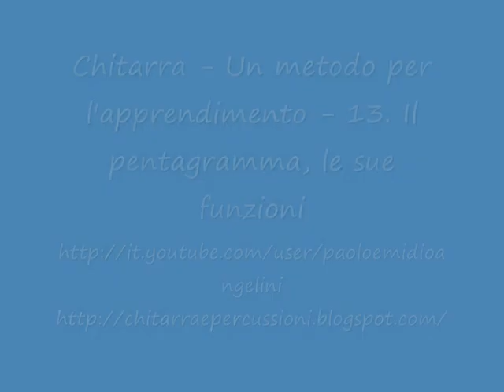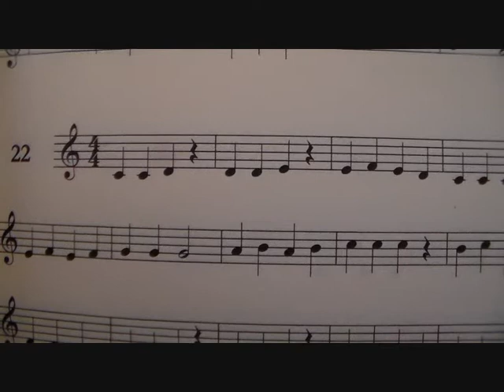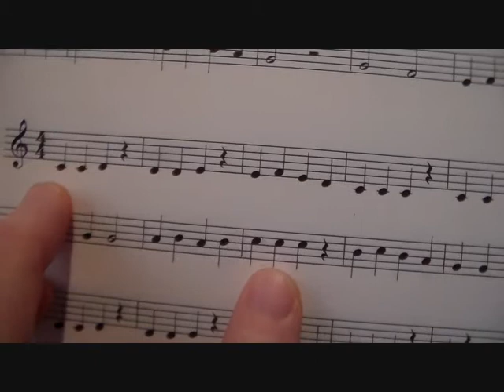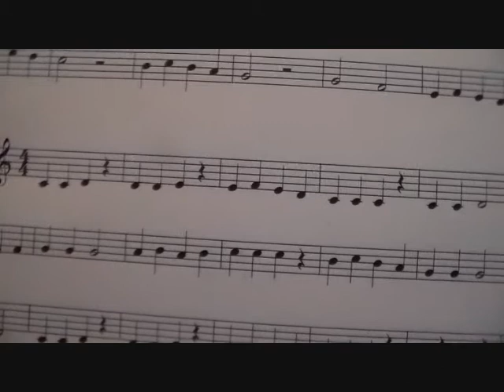Chitarra - Un metodo per l'apprendimento - 13. Il pentagramma, le sue funzioni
Sugli esercizi tecnici che via via vi proporrò, chi di voi vorrà, potrà mandarmi dei video che potrò visionare - e ove è il caso - correggere, per farvi crescere nella pratica di quel difficile ma affascinante strumento che è la chitarra.